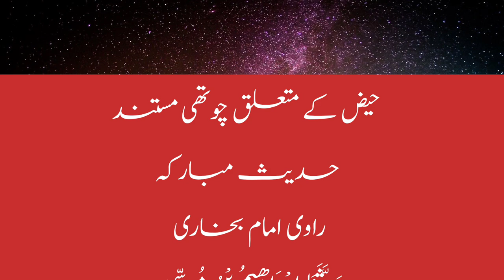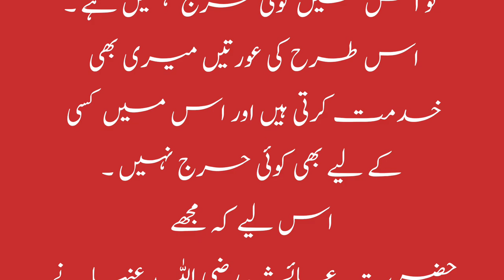4:-حیض کے مسائل حدیث کی روشنی میں ||حضرت عائشہ صدیقہ رضی اللہ عنہا روایت فرماتی ہے || sughrazworld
4:-حیض کے مسائل حدیث کی روشنی میں ||حضرت عائشہ صدیقہ رضی اللہ حیض کے مسائل حدیث کی روشنی میں ||حضرت عائشہ صدیقہ رضی اللہ عنہا روایت فرماتی ہے || The reality of the mensis in the light of Islam |Sughrazworld